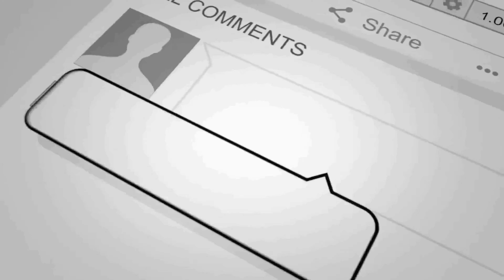Tribu Mangirisdang Guinsoronganon Guinsorongan National Highschool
Tribu Mangirisdang Guinsoronganon
Guinsorongan National Highschool